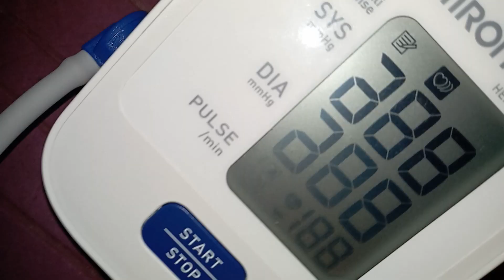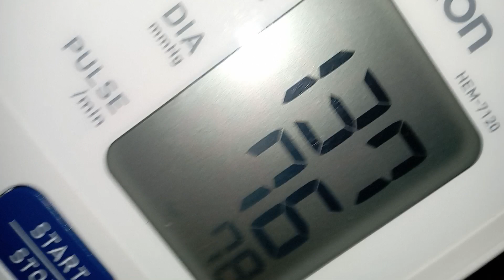Asmr te tomó/mido la presión!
A relajarse con este asmr te tomó la presión!